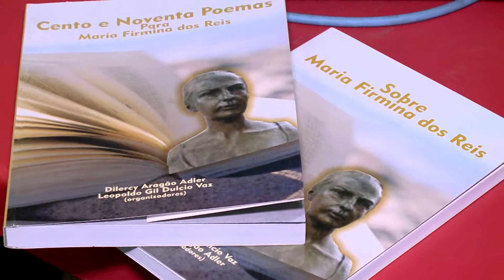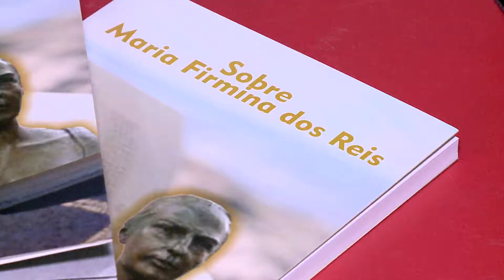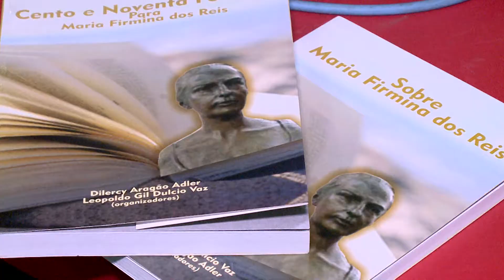(EDIÇÃO 02/11) - Feira do Livro irá movimentar centro histórico de São Luís